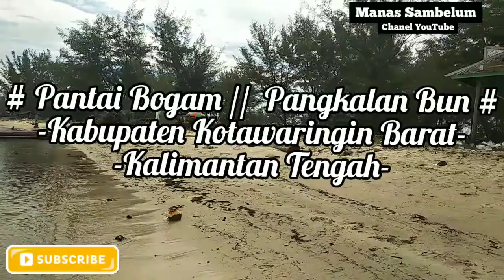Pantai Bogam Pangkalan Bun//Kabupaten Kotawaringin Barat//Kalimantan Tengah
Pantai Bogam Pangkalan Bun

Wisata Pantai Bogam Pangkalan Bun//Kabupaten Kotawaringin Barat//Kalimantan Tengah

Wisata Pantai Bogam

wisata pantai bogam kotawaringin barat